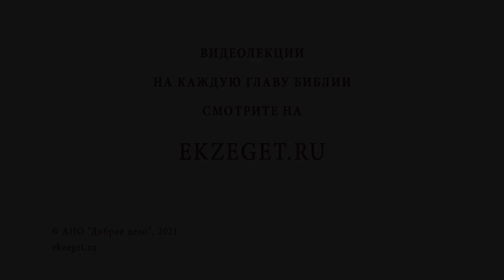Как стать смелым? Игумен Лука (Степанов)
В сегодняшнем видео с игуменом Лукой (Степановым) отвечаем на вопрос: "Как стать смелым?".  Касаемся следующих тем:

🔸 Задиристость старшеклассников.
🔸 Смелость, переходящая в дерзость.
🔸 Наставление святителя Феофана.
🔸 Богобоязненность.
🔸 Малодушие и боязливость.
🔸 Совершенная любовь.
🔸 Служение ближним.
🔸 Борьба со страстями.
🔸 Христианский дух.
🔸 Победа над страхом вражьим.

📜 Читать 1-ое послание ап. Иоанна 4 глава 18 стих (с толкованиями)